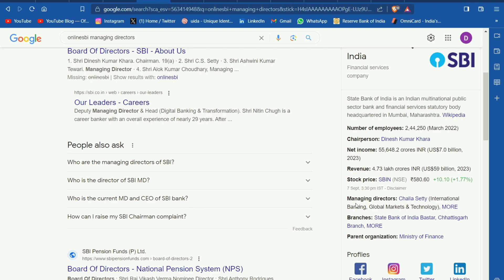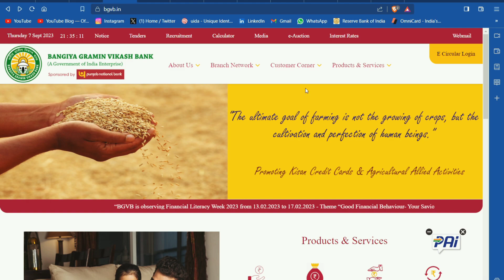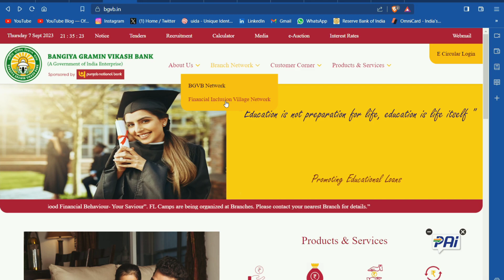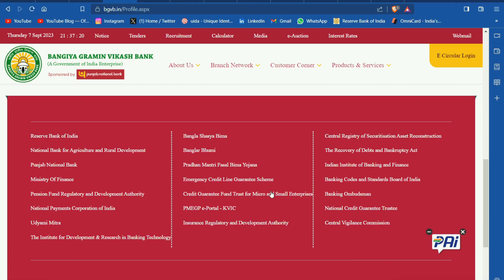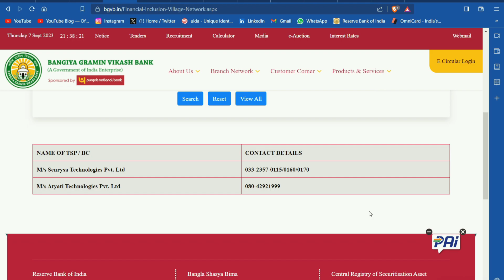BANGIYA GRAMIN VIKASH BANK CSP কিভাবে পাবে?Bank CSP লড়াই,হিংসা নয়,আয় বেশি হবে কিভাবে?Global Fintech.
আমাদের সাথে যোগাযোগ করার মাধ্যম :-
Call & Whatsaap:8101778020